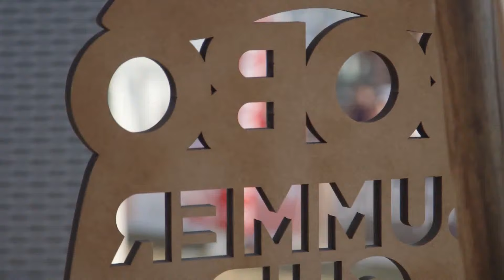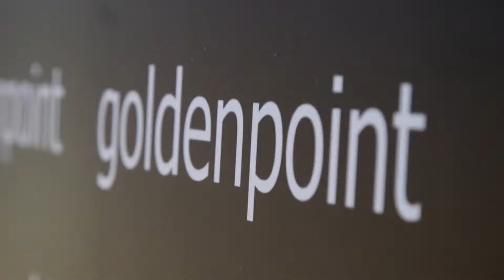Miss Goldenpoint... le donne più belle alla Bobo Summer Cup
sfilata di costuni e di bellissime ragazze alla Bobo Summer Cup